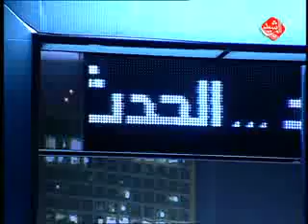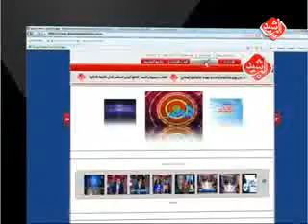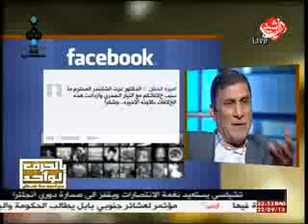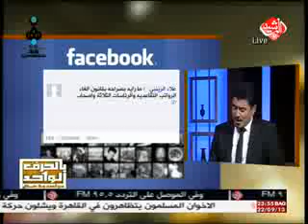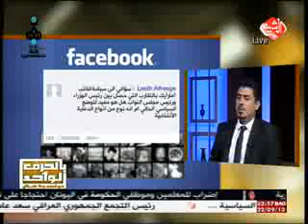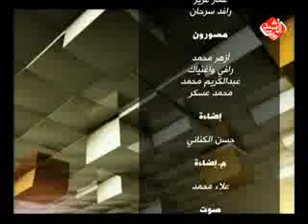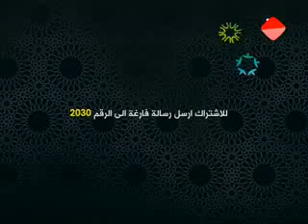بالحرف الواحد مع احمد ملا طلال يوم 22-9-2013